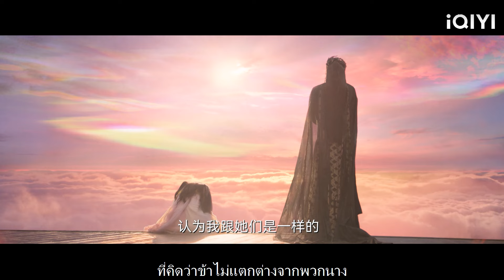Dongfang Qingcangาง พาซินเดอเรลล่าไปพบกับไอดอลของเขา แต่ซินเดอเรลล่าได้ยินไอดอลของเธอดูถูกเธอ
CLJ